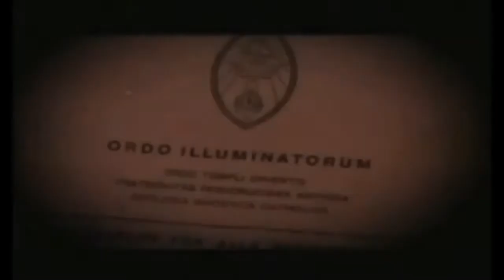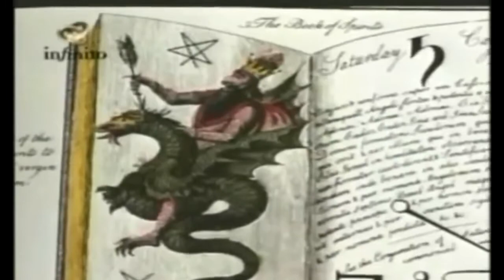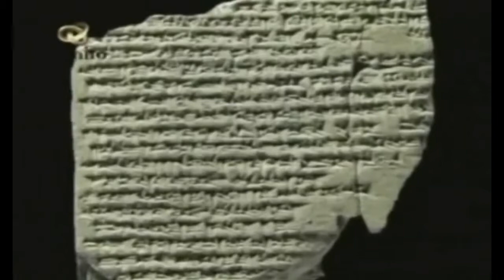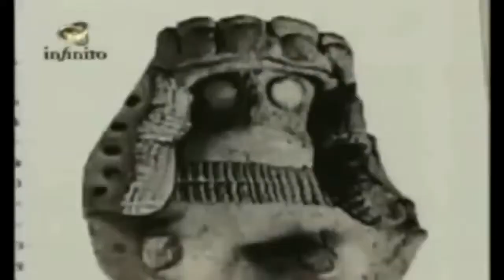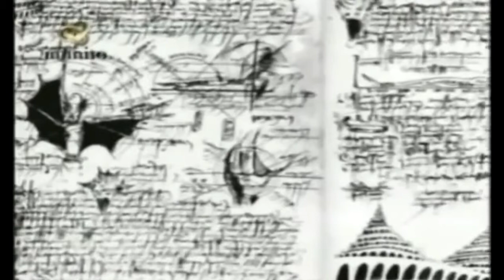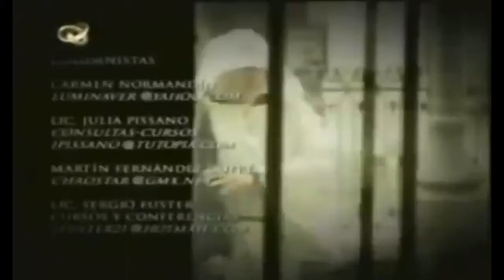MAGIA - 02 - Orígenes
... continúa...